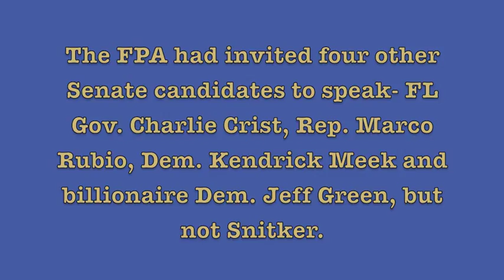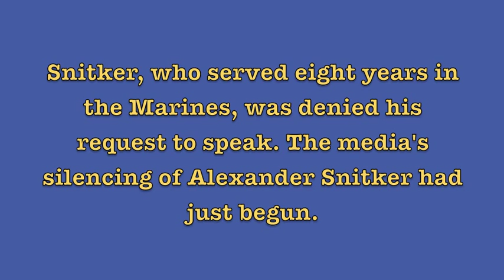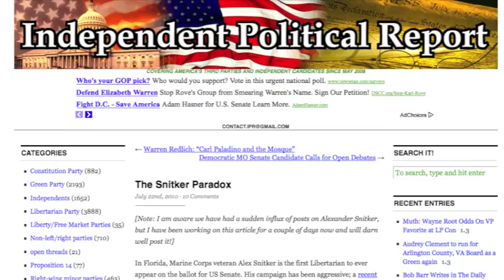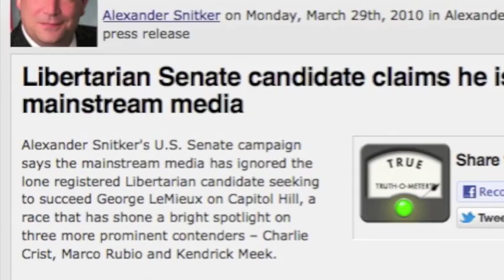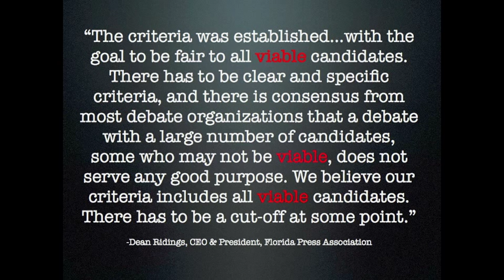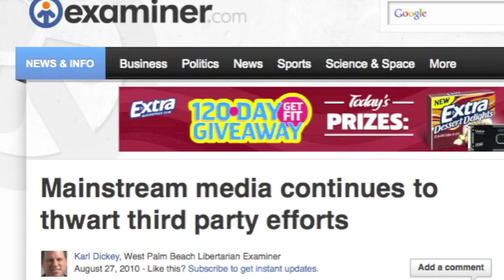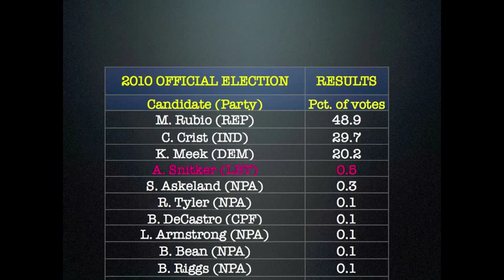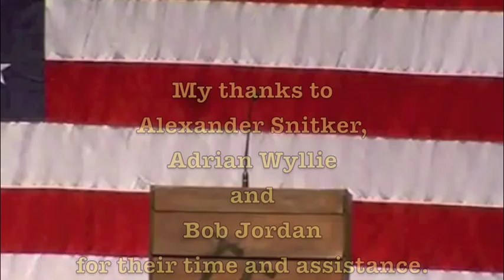THE SNITKER PARADOX, The Media Muzzling of Alexander Snitker (Final Cut)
A U.S. Marine who defended our freedom of speech was denied a platform for his own freedom of speech by the mainstream media. That is what happened when former marine, Alexander Snitker ran for the U.S. Senate in 2010. The first Libertarian Senate candidate to ever make it onto a Florida ballot, Snitker was ignored by the media and was barred from participating in the televised debates. This factually accurate story will likely leave you questioning the media's support of the two-party status quo.